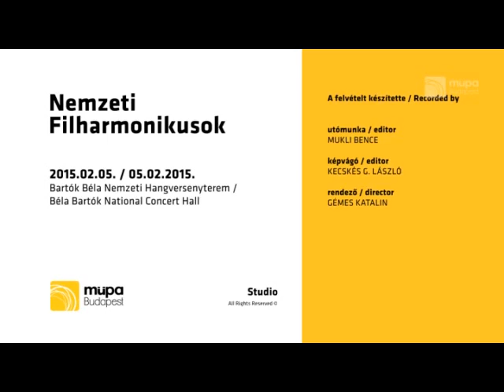Bachianas Brasileiras No. 3 • Villa-Lobos • Hungarian National Philharmonic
Bachianas Brasileiras No. 3, for piano and orchestra (1938)

1. Prelúdio (Ponteio) 00:00
2. Fantasia (Devaneio) 07:11
3. Ária (Modinha) 13:37
4. Toccata (Picapau) 21:06

Hungarian National Philharmonic
Zóltan Kocsis, conductor
Jean Louis Steuerman, piano

Béla Bartok National Concert Hall
🇭🇺 Budapest, 2015

The music published in this channel is exclusively dedicated to divulgation purposes and not commercial. If someone, for any reason, would deem that a video appearing in this channel violates the copyright, please inform us immediately before you submit a claim to YouTube, and it will be our care to remove immediately the video accordingly.